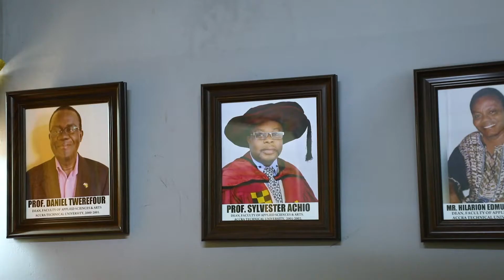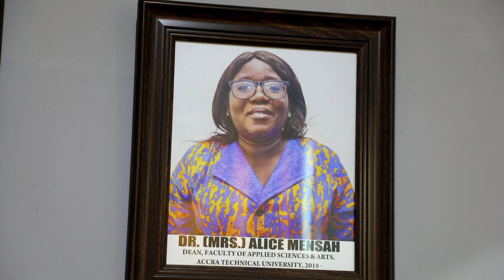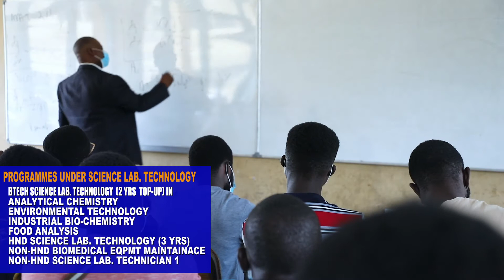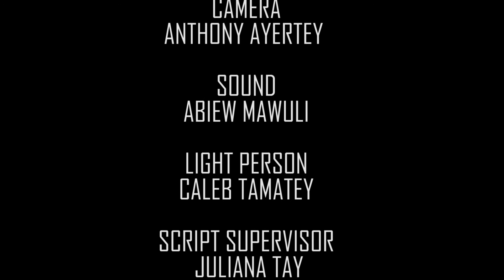DEAN, FACULTY OF APPLIED SCIENCES, ATU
Programs and Facilities under Faculty of Applied Sciences, Accra Technical University